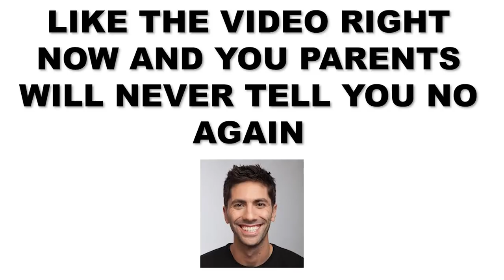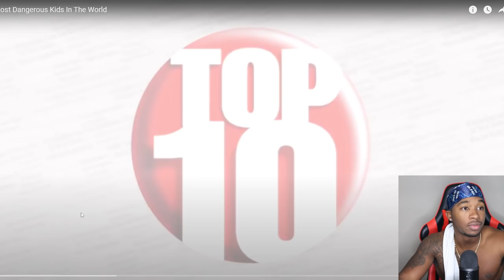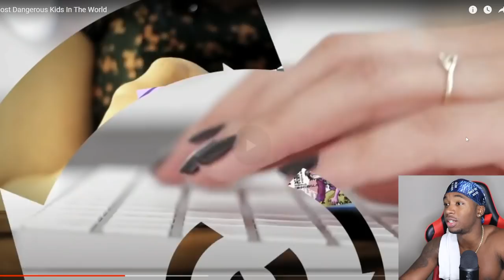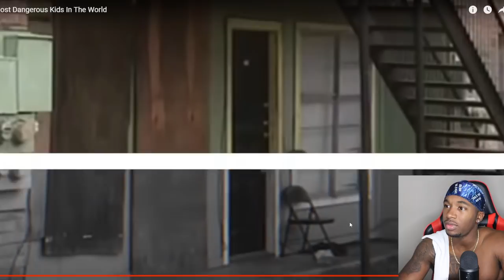These Are The Most DEADLY Children EVER